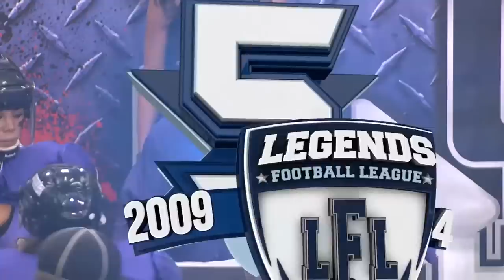LFL | 2014 | WEEK 17 | BALTIMORE CHARM VS OMAHA HEART